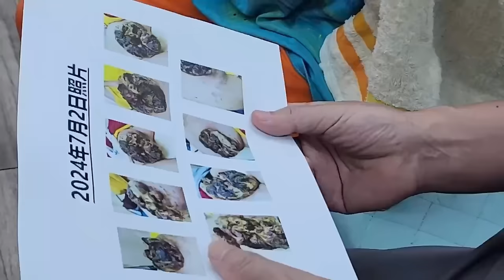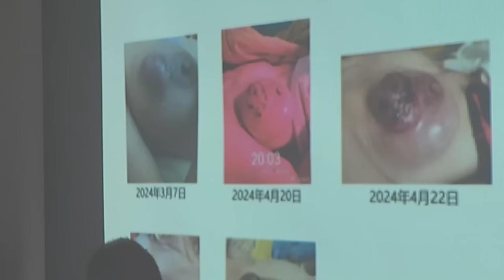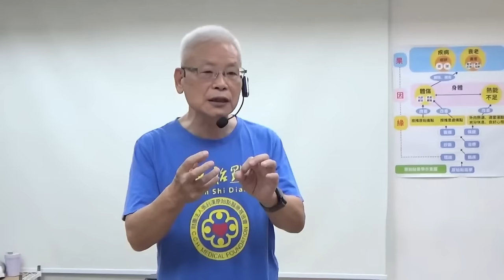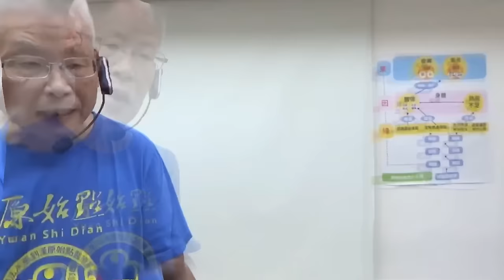2024/10/20 張醫師線上課程 主題 : 乳癌實際操作